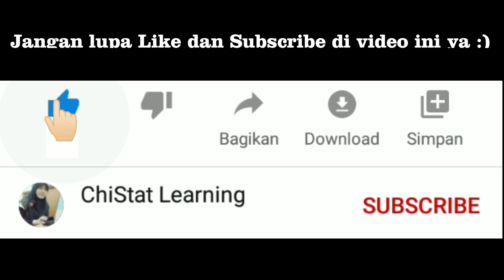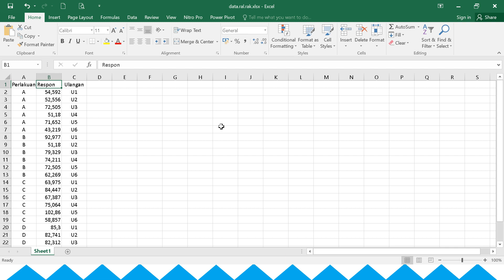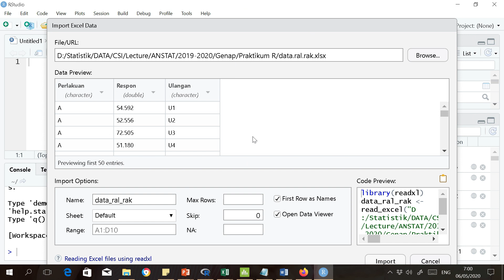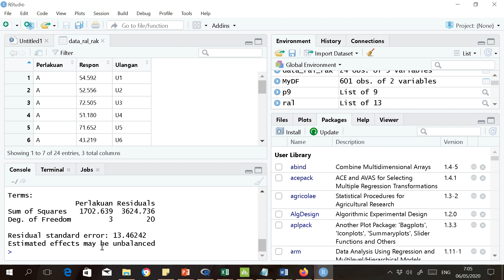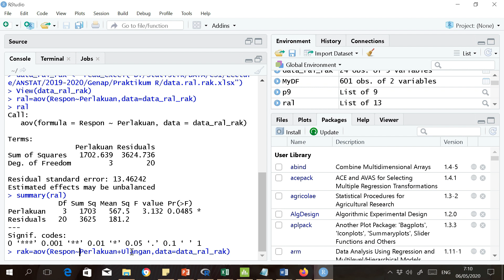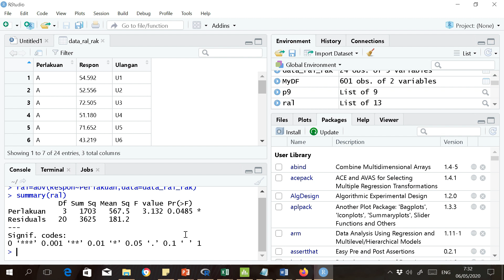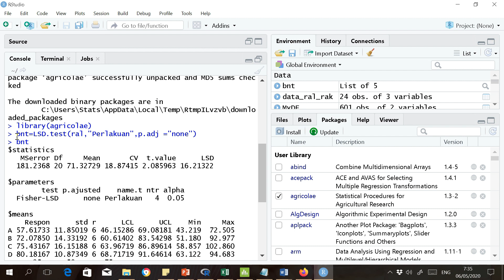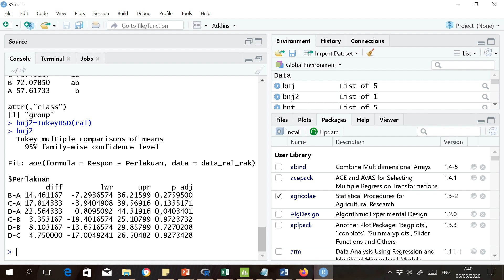Perancangan Percobaan Menggunakan R Studio | Untuk Pemula